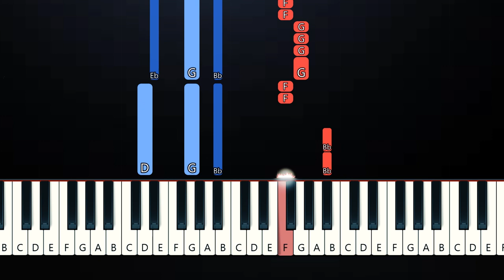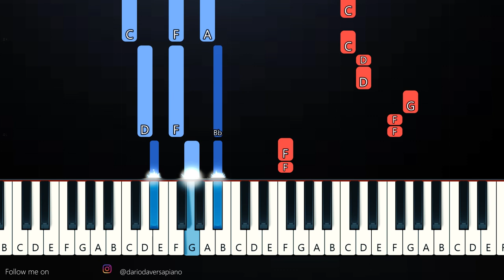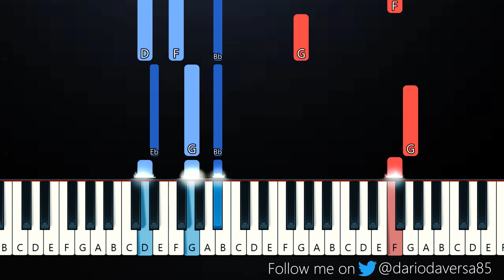24kGoldn - In My Head (Piano Tutorial)